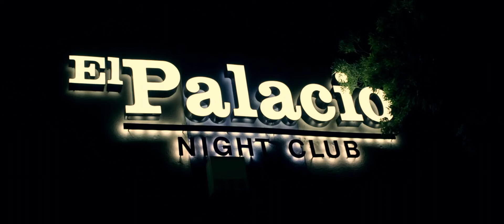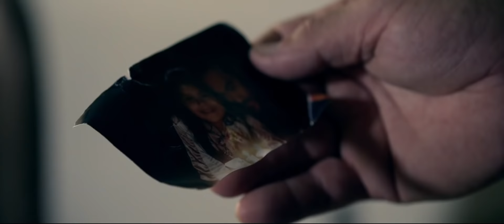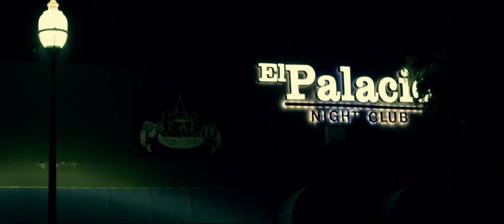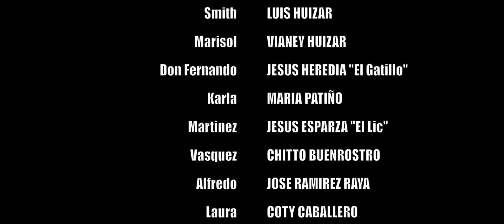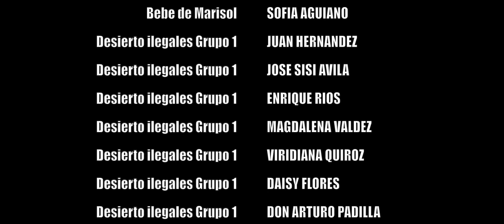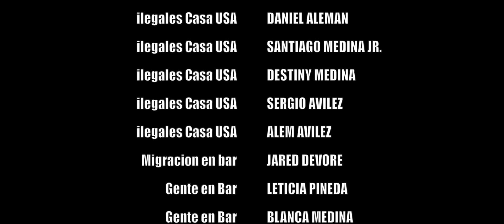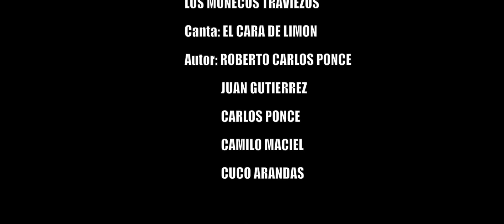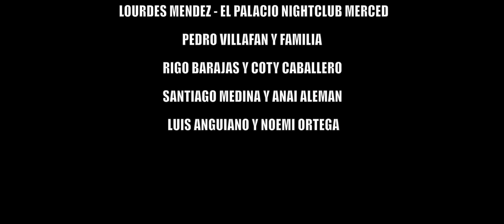📼 📀 Deportados PELICULA COMPLETA INDOCUMENTADOS © 2020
Deportados PELICULA COMPLETA HD © 2019 PRODUCCIONES HUIZAR

MUCHISIMAS GRACIAS
ATTENTAMENTE

Algunas personas se van de sus paises de origin por distintas razones para buscar mejor vida, mejor futuro en los estados unidos! Muchos se encuentran con obstaculos en el camino cruzando la frontera, algunos mueren en el camino, y los que logran cruzar ya estando en estados unidos, son descriminados por su propia raza! En esta historia hambos se van a relacionar o conocen a alguen que a vivido situaciones similares, y todo por buscar y tratar de encontrar el sueno americano!

Directed by
Alonso O. Lara

Writing Credits
Pablo Pichardo  (writer)
Vianey Huizar  (co-story idea)
Luis huizar  (co-story idea)

Deportados - Pelicula Completa Estreno Mundialmente 2020

Con:
Luis Huizar
Vianey Huizar
Jesus Heredia El Gatillo
Maria Patino
Jesus Esparza "El Lic"
Chitto Buenrostro
Jose Ramirez Raya El Frijol
Coty Caballero
Reynaldo Gutierrez El Pollo
Rey Ponce El Burro
Raudel Delgado
Carlos Caballero
Luz Navarro La Tinguindina
Marisol Guizar
Josie Magana
Pedro Villafan
Andres Huizar
Marcos Renteria
Yesenia Esquivel
Adrian Ortiz Lara
Nancy Janneth Madrigal
Nelly Uribe
Gustavo Sanchez
Jose Antonio Beltran
Gaby Mendoza
Rosa Maria Buenrostro
Sofia Anguino
Juan Hernandez
Jose Avila
Enrique Rios
Magdalena Valdez
Viridiana Quiroz
Daisy Flores
Don Arturo Padilla
Francisco Garcia
Evangelina Juarez
Ricardo Ibarra
Kenya Tapia
Ramon Gomez
Guadalupe Molina Godoy
Bernardo Lopez
Carmen Banuelos
Kimberly Lopez
Angelita Lopez
Louigye Lombardy
Juan Ayala El Confiado
Don Roberto Torres
Ricardo Valdovinos
Fernando Jimenez
Jose Caero
Santiago Medina Libra
Sergio Hernandez Pena
Florencio Barajas
Jimmy Barrajas
Calixto Cardenas
Manuel Rodriguez
Maria Garcia
Reyna Velasco
Eutimio Morales
Jorge Aleman
Anai Aleman
Jordan Ibanez
Daniel Aleman
Santiago Medina Jr.
Destiny Medina
Sergio Avilez
Alem Avilez
Rosalba Aleman
Jorge Aleman Jr.
Jared Devore